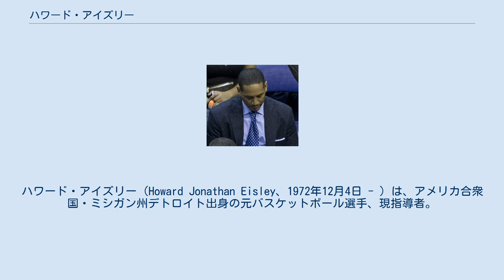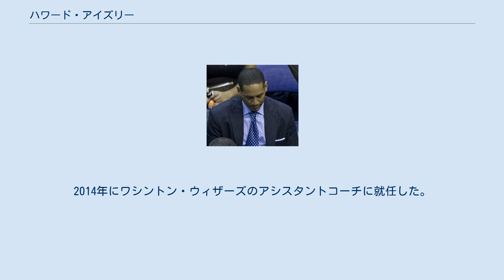ハワード・アイズリー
ハワード・アイズリー（Howard Jonathan Eisley、1972年12月4日 - ）は、アメリカ合衆国・ミシガン州デトロイト出身の元バスケットボール選手、現指導者。
現在はNBAのニューヨーク・ニックスのアシスタントコーチを務めている。
 地元デトロイトのサウスウェスタン高校時代にジェイレン・ローズやボション・レナードと共に過ごし、大学はボストン・カレッジで4年間プレー。
1994年のNBAドラフトでミネソタ・ティンバーウルブズから30位で指名されNBA入りするも、1995年2月に解雇。
同月26日にサンアントニオ・スパーズと10日間契約を結ぶも翌月18日に解雇と、ルーキーシーズンは苦しいシーズンを送り、CBAで残りシーズンを過ごした。
 1995-96シーズンからはユタ・ジャズに所属し、ジャック・ヴォーンと共にジョン・ストックトンの控え役として重宝される。
1997年、1998年と、マイケル・ジョーダン率いるシカゴ・ブルズとNBAファイナルで対決するも、いずれも敗退した。
 2000-01シーズンはダラス・マーベリックスでプレー。
以降はニューヨーク・ニックス、フェニックス・サンズ、2004-05シーズンは再びユタ・ジャズでプレー。
2005-06シーズンはロサンゼルス・クリッパーズとデンバー・ナゲッツでプレー。
2006年7月にJ・R・スミスとのトレードでシカゴ・ブルズに放出された後解雇され、引退した。
 2010年にロサンゼルス・クリッパーズの選手育成部門担当コーチに就任。
2014年にワシントン・ウィザーズのアシスタントコーチに就任した。